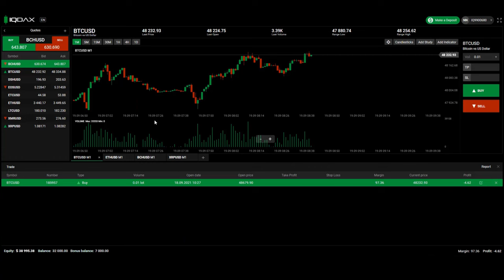Trade Market Platform Promo Video